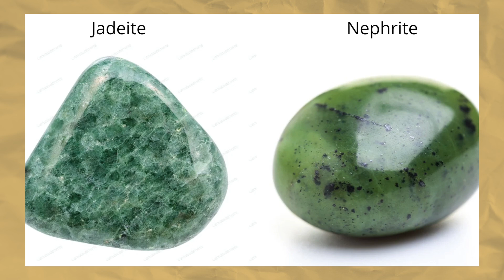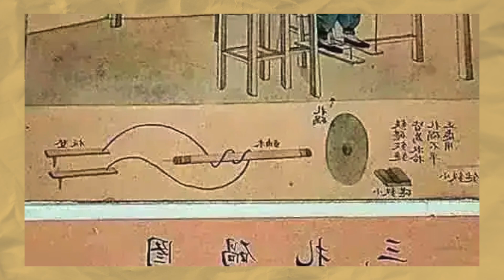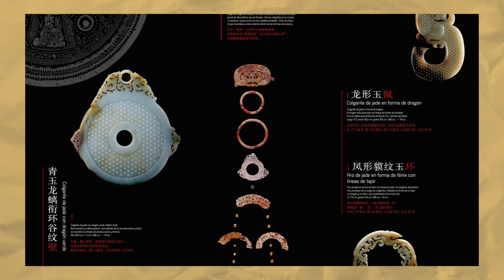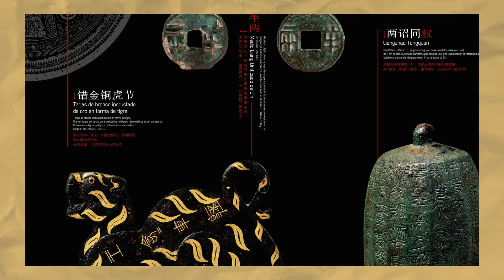Khảm 2000 Miếng Ngọc Lên Để Làm Gì? | Nền văn minh Trung Hoa Tập 8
Một buổi sáng trong lành, khi ánh nắng mặt trời ban mai len lỏi qua những dãy núi xanh biếc. Trong một ngôi nhà cổ, bà Lý, người giữ gìn bảo vật gia tộc, đang nhẹ nhàng vuốt ve chiếc hộp bằng gỗ cổ xưa. Bà kể về ngọc bội, một viên ngọc lấp lánh, được truyền từ thế hệ này sang thế hệ khác.

"Ngọc bội không chỉ là một viên đá quý," bà Lý chia sẻ, "nó chứa đựng những câu chuyện, những kỷ niệm của chúng ta. Nó là nguồn lực tinh thần, làm cho gia đình chúng ta trở nên mạnh mẽ và bảo vệ."

Theo truyền thống, ngọc bội mang đẹp về hình thức mà còn chứa đựng những ý nghĩa sâu sắc. Nó được coi là biểu tượng của sự trường thọ, sức khỏe và may mắn. Những viên ngọc bội được chế tác tinh xảo, kết hợp với những họa tiết truyền thống, tạo nên một tác phẩm nghệ thuật độc đáo.

0:00 Giới Thiệu

1:07 Bộ Đồ Ngọc

3:12 Phẩm Chất

4:54 Ý Nghĩa

5:44 Chế Tác

9:40 Ngọc Bội Jincun